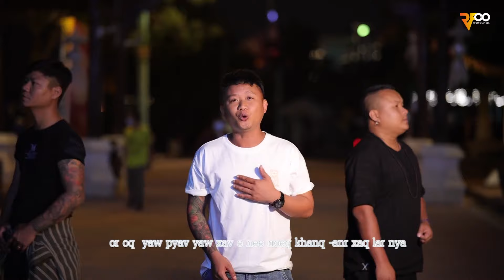เพลงอ่าข่า : yaw pyav yaw xav (坎坷一生) - 阿力组合 Mv. | MV I RFOO